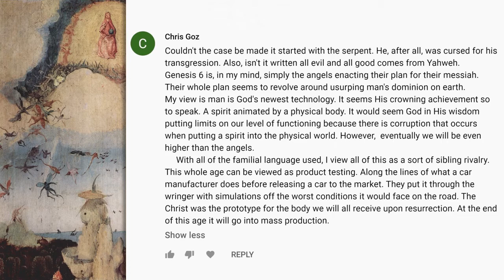Pre-Adamite Chat #45: building your own Theology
I hope you might glean at least a gem or two from my studies, but my goal is to encourage individual Bible students in building their own Theology through study and meditation.